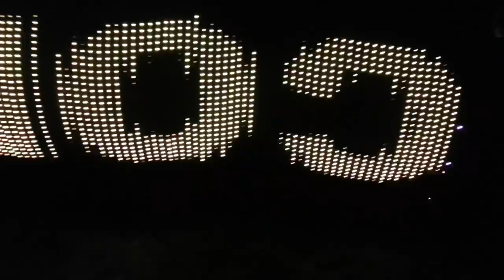Zipaquira Light Show 8/13